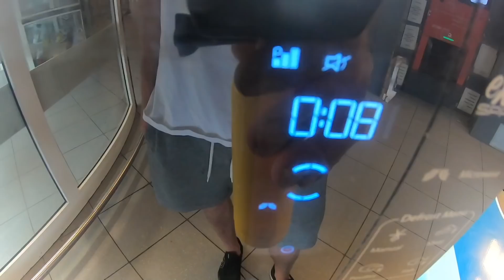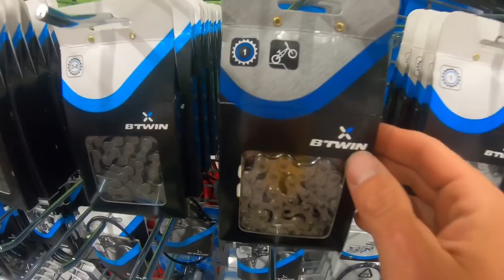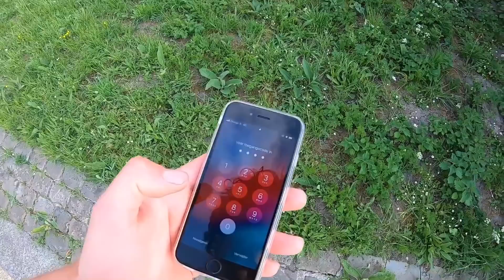DAKLOZE HOMIE KOMT BIJ ME WONEN 🤩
Volg de homies op insta
Graenebmx
Louisbmxbrouckaert